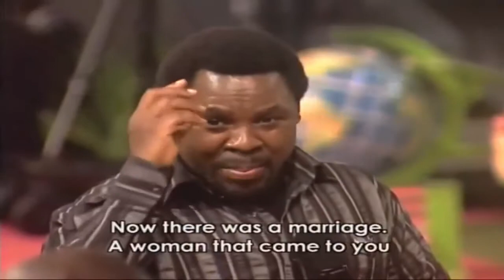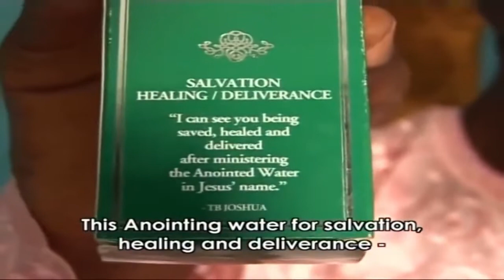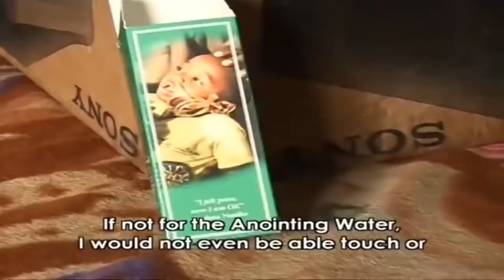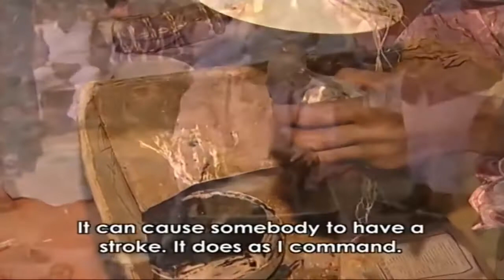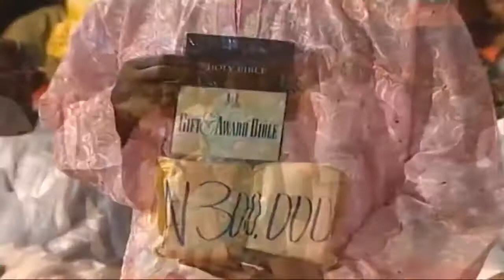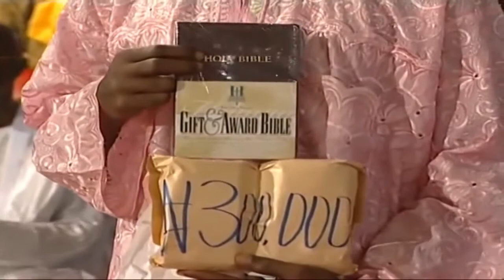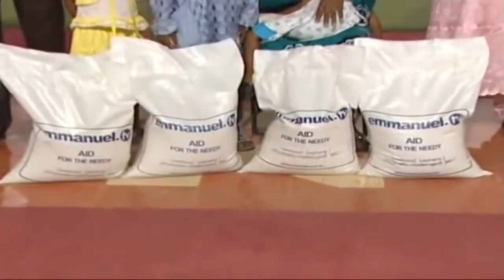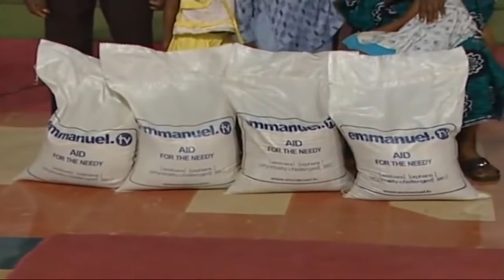God's Miracle / The Deliverance from Sin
God is Good..to God be the Glory..!!